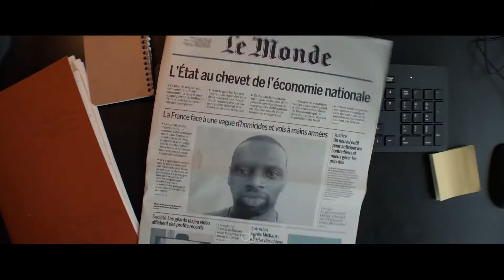The Beauty of Arsène Lupin (Gentleman Burglar) - Netflix Original Series | Disturbed Gallery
A retelling of the classic French story about Arsène Lupin, the world-famous gentleman thief and master of disguise.

Language: French

Network: Netflix

Directors: Marcela Said, Ludovic Bernard, Louis Leterrier, Hugo Gélin

Genres: Action, Thriller, Crime film, Mystery, Drama